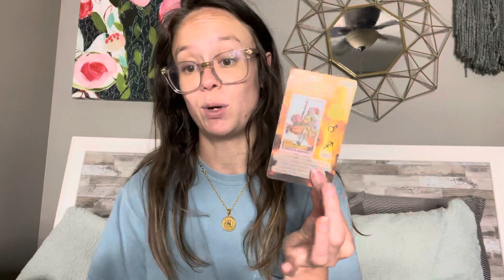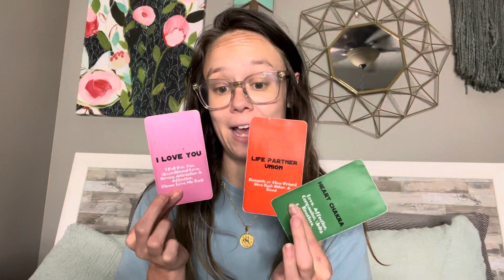Is JONAH HILL Abusive Or Is Sarah Brady Lying?!? (Allegedly) 👀🙅🏻‍♀️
Hello Besties!!💕😊🧚🏼

Readings are for entertainments purposes only!   It’s All ALLEGED!

Xoxo,

Kell ♉️💕